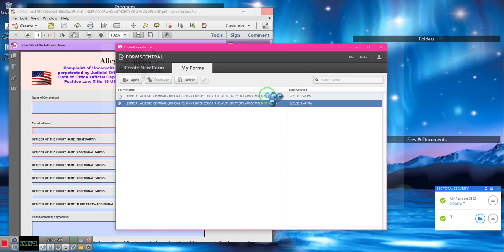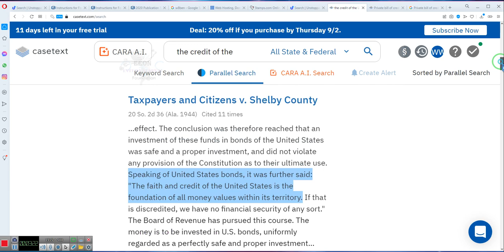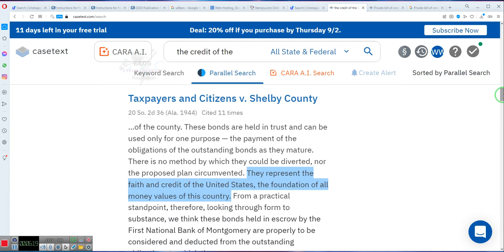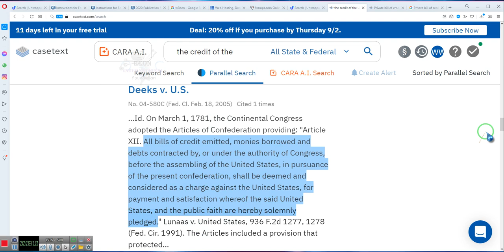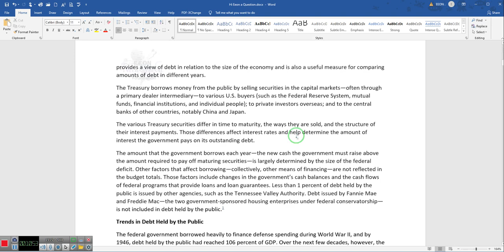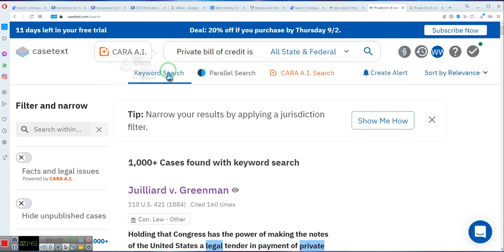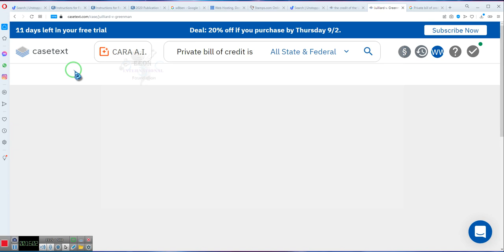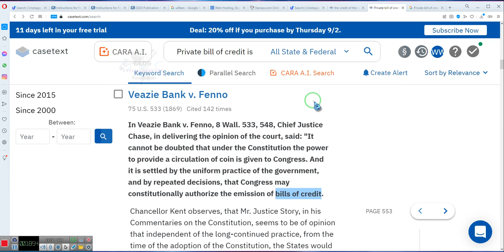The CREDIT of the United States is the foundation of all MONEY values within its territory***By EeoN